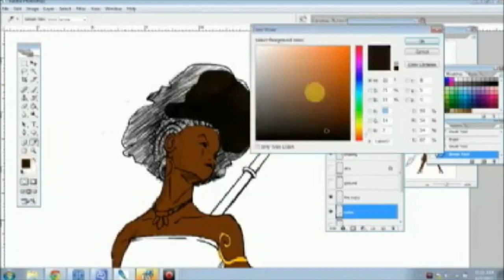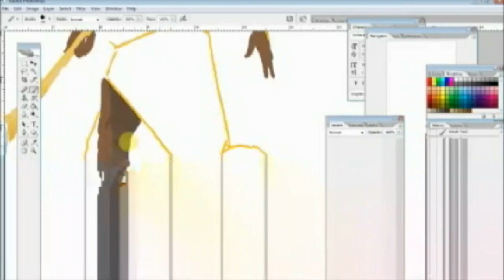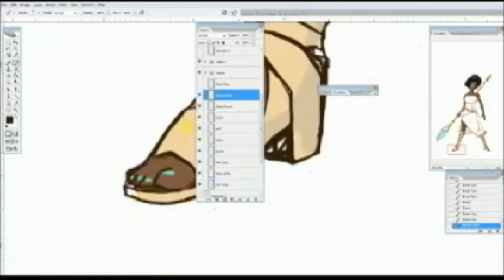SPIDER STORIES - Princess Zahara Speed Painting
The Princess destined to inherit the Five Kingdoms. Learn more below!